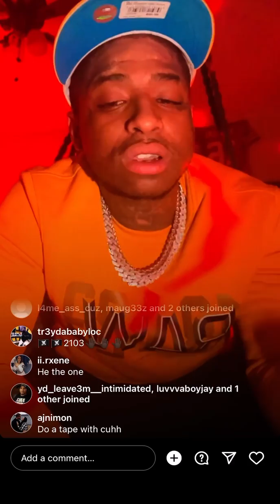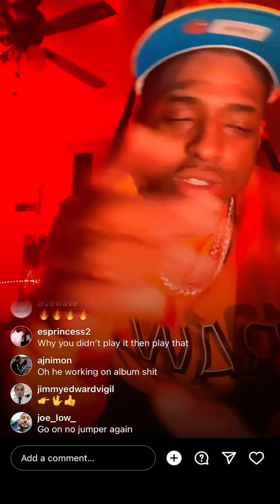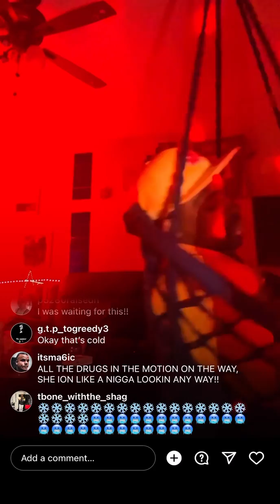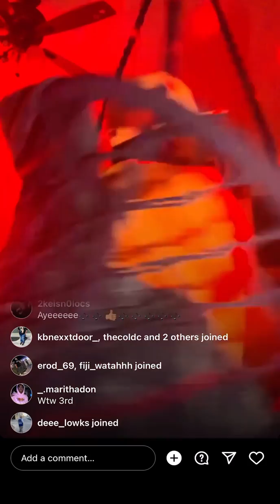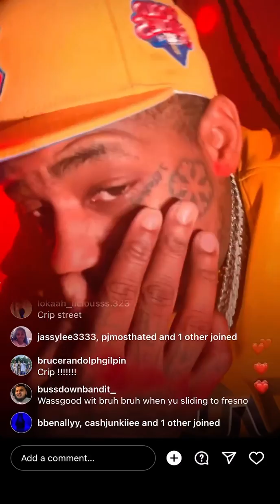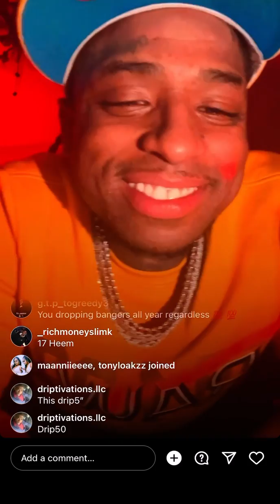Saviii 3rd - Unreleased Songs 2023 [Exclusive Footage]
Saviii 3rd playing some unreleased songs 2023 + exclusive footage & upcoming album facts.

ALL EYES ON 3❄️❄️❄️